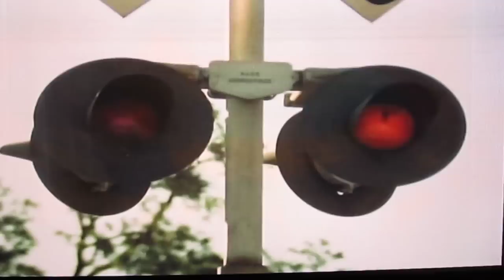THE WILD McCULLOCHS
TRAIN RACING SCENE, FROM "THE WILD McCULLOCH'S" MOVIE MADE IN 1975.